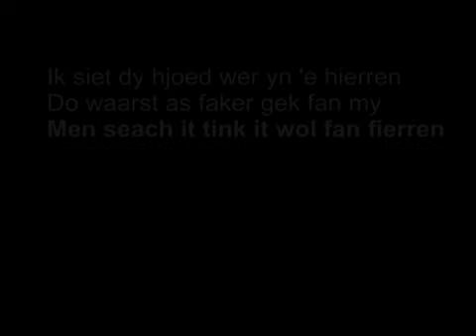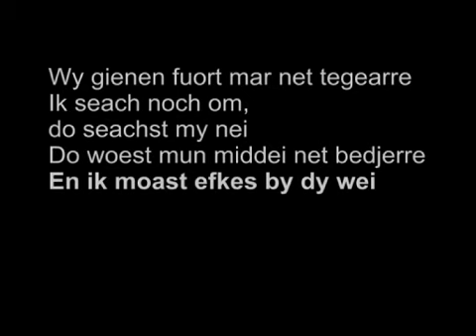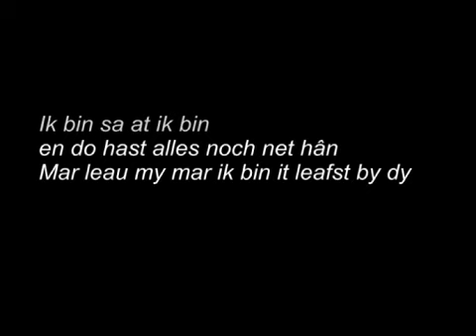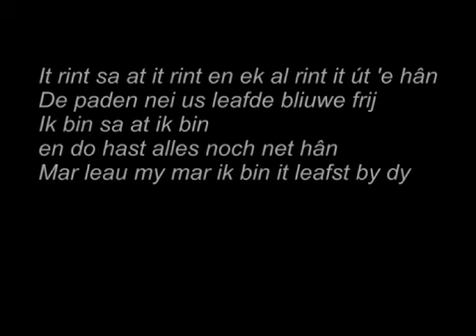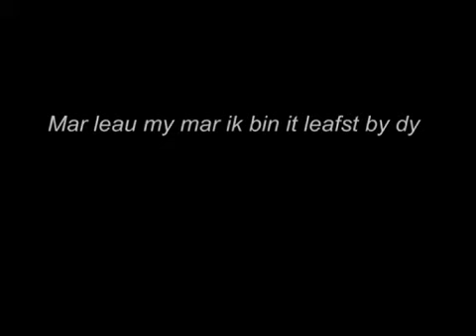It rint sa 't it rint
Titelsong Baas boppe Baas met songtekst